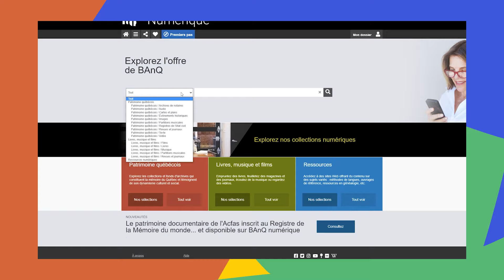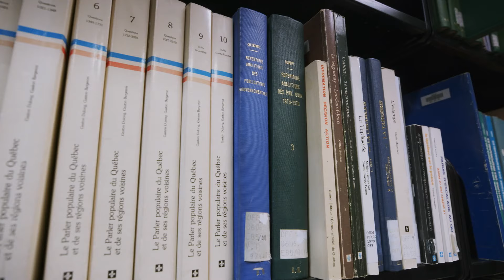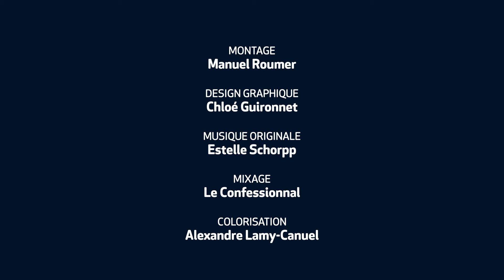Métier de responsable du marketing numérique | Culture et moi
Découvre le métier de responsable du marketing numérique dans cette capsule Culture et moi

Évoluer à vitesse grand V
Le rôle de Viriya est de projeter notre mémoire collective dans l’avenir. Pour y arriver et rester à la fine pointe, elle acquiert sans cesse de nouveaux savoirs.

Culture et moi a comme mission de promouvoir et de valoriser les métiers des arts et de la culture au Québec. Cette vaste campagne est une initiative de Compétence Culture. Elle a été réalisée avec l’Association des écoles supérieures d’art du Québec (ADÉSAQ), en partenariat avec le gouvernement du Québec.